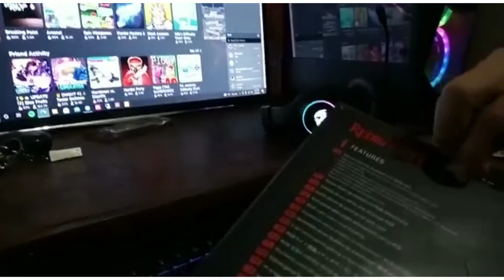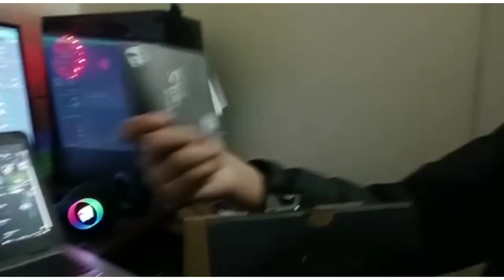My Brother Ruined My Headphones So I Destroyed It